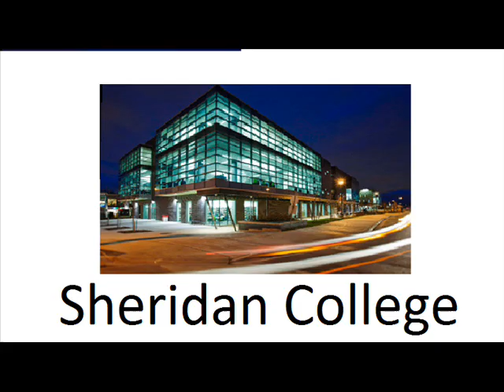chandigarh group of colleges (cgc)